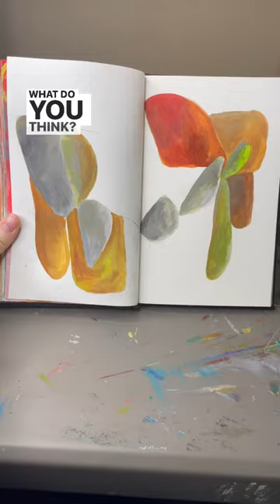Day 30/365 Abstract Art Journal